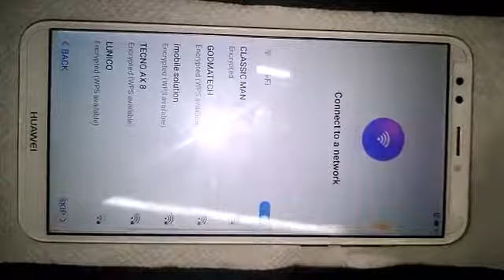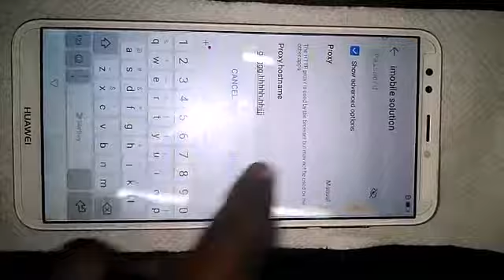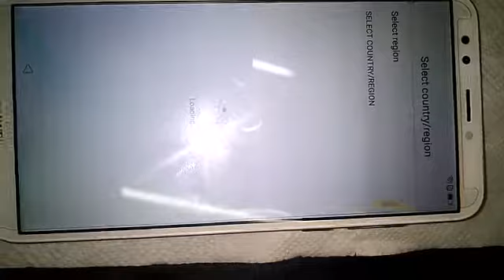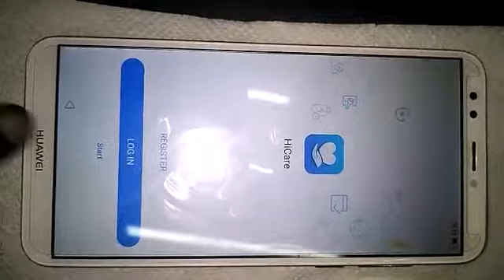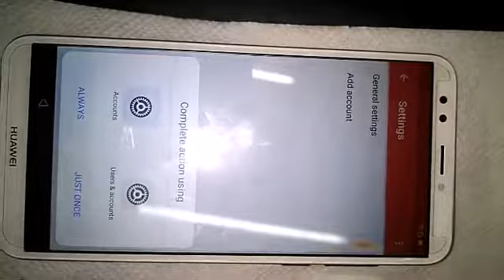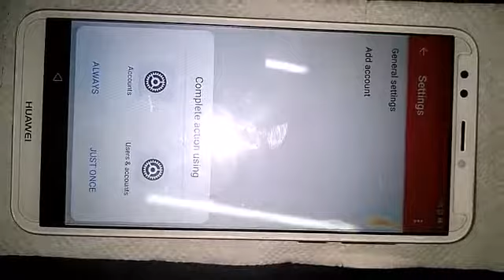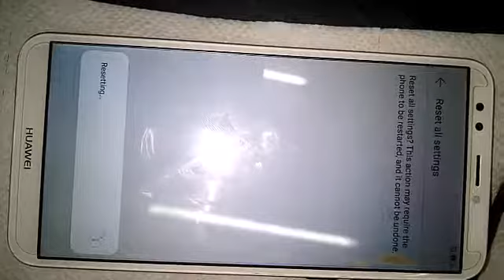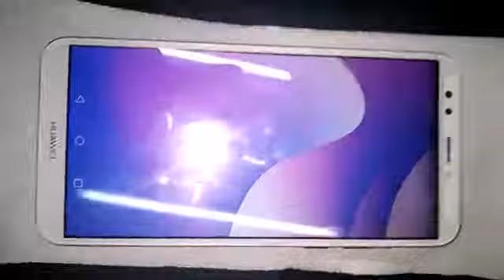HOW TO BYPASS HUAWEI Y7 PRIME 2018 / LDN-L21